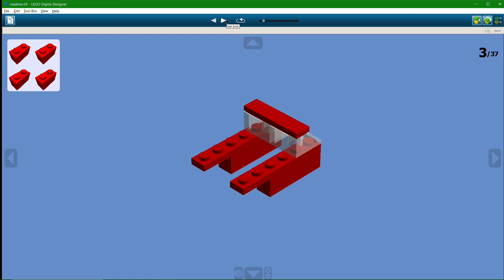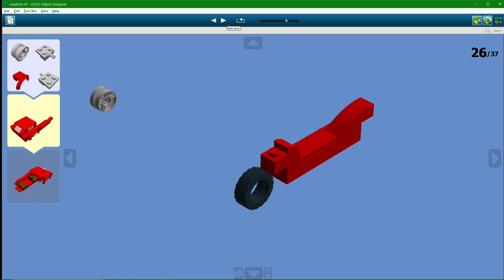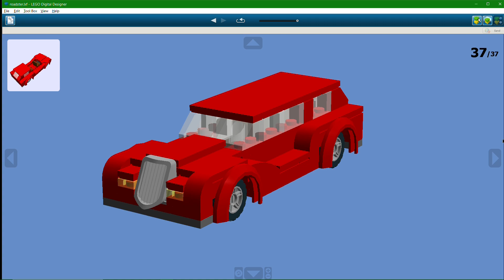How to make a lego roadster (building instructions)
Music in my intro